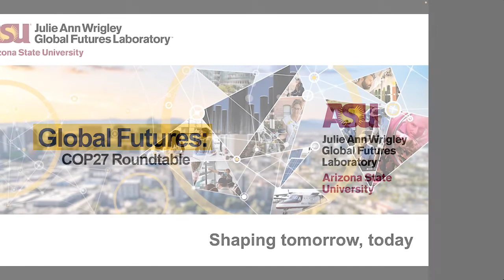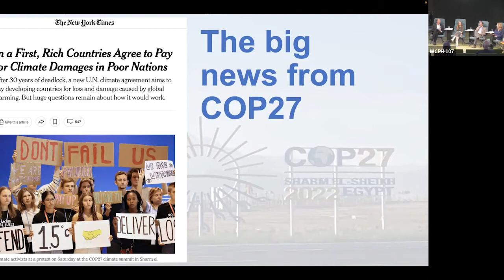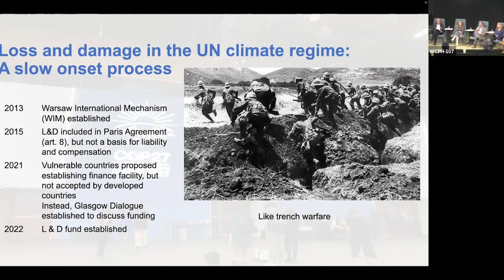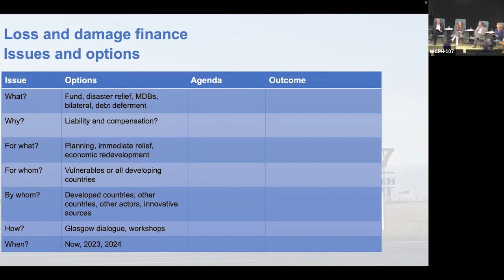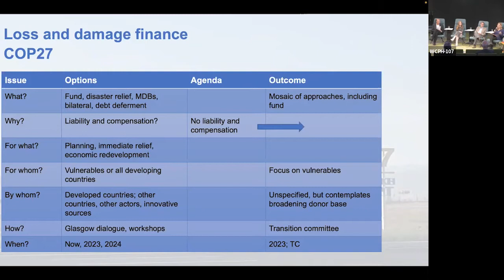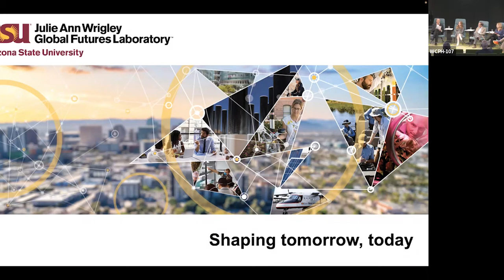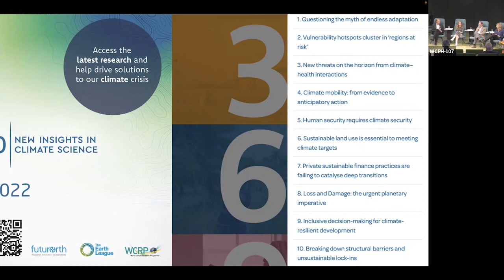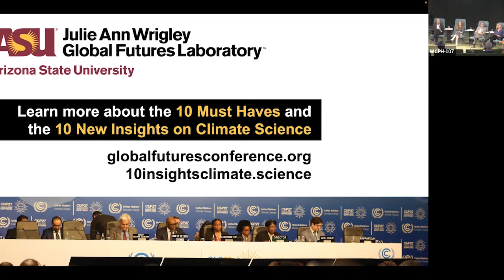Global Futures: Roundtable - How did COP27 advance the 2050 climate targets?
The 27th convening of the United Nations' Conference of Parties of the UNFCCC commenced last week in Sharm el-Sheikh, Egypt. The goals of this year's edition of the annual conference are to continue the drive to meeting the parameters of the Paris Agreement of 2015:
• Keep the rise in global average temperature to "well below" 2°C, and ideally 1.5°C, above pre-industrial levels.
• Strengthen the ability to adapt to climate change and build resilience.
• Align finance flows with "a pathway towards low greenhouse gas emissions and climate-resilient development."
How successful were the proceedings of COP27 in advancing nations' abilities to meet these goals? Join a special discussion with Peter Schlosser and a panel of guests who were on the ground at COP27 and directly involved in the proceedings including Dan Bodansky, Michael Dorsey and Ann Nielsen . Joining this group will be School of Sustainability student and sustainability education advocate Elizabeth Quigley.